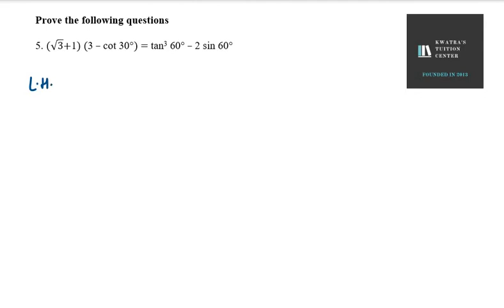5. (√3+1) 3 – cot 30° = tan3 60° – 2 sin 60°|| Ex 8 3 NCERT Exemplar Class 10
5. (√3+1) 3 – cot 30° = tan3 60° – 2 sin 60°|| Ex 8 3 NCERT Exemplar Class 10